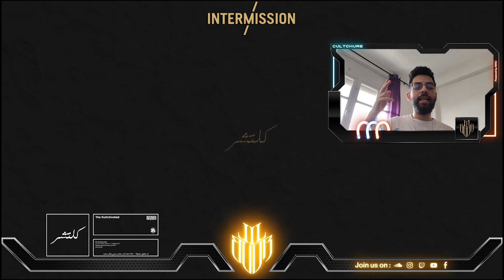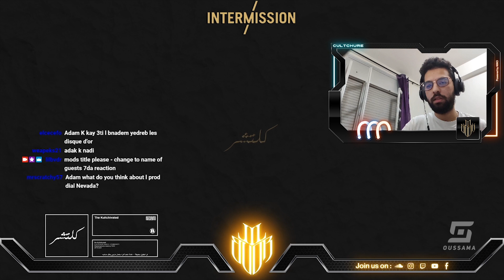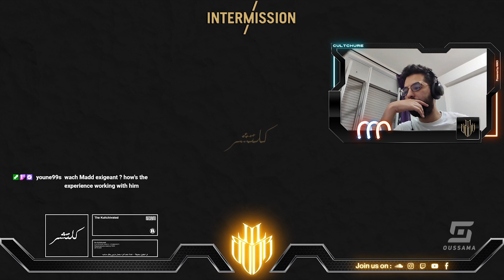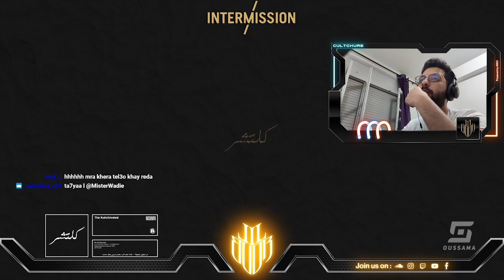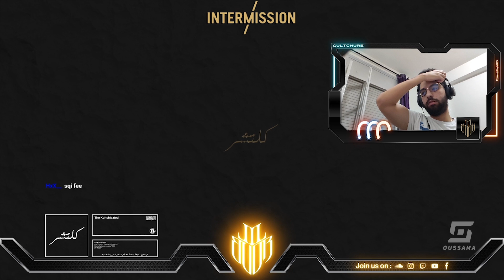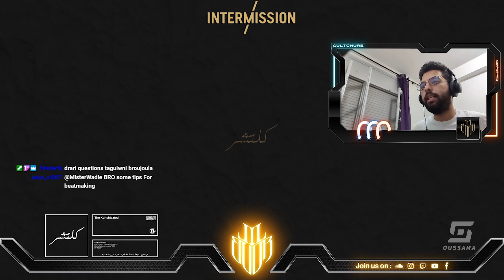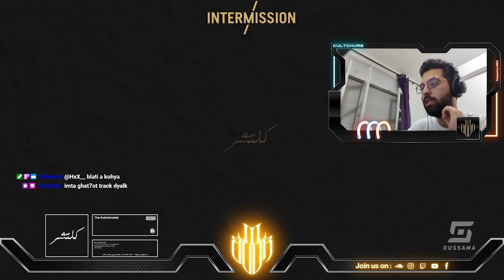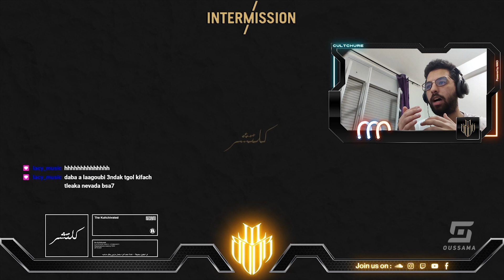Kifash Nouvo & Adam K 7etto les prods dyalhom f Black Rose? | Cultchure Interview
Yo Kultchivated,
The outline dyal ayyi rap project is the beat, so for this part of the BlackRose review, we invited jouj dyal beat makers li kano involved in the project: AdamK w Nouvo , to understand more about what inspired the album and how the work was carried out from a technical perspective.